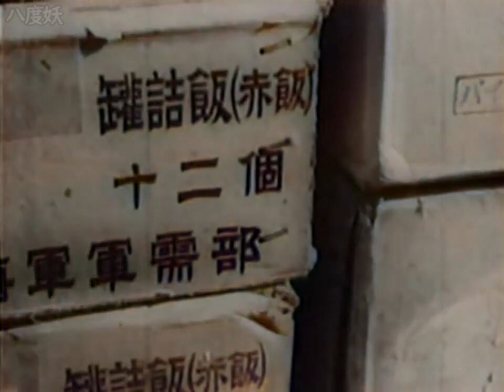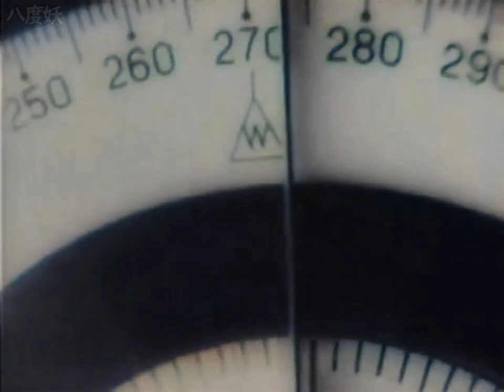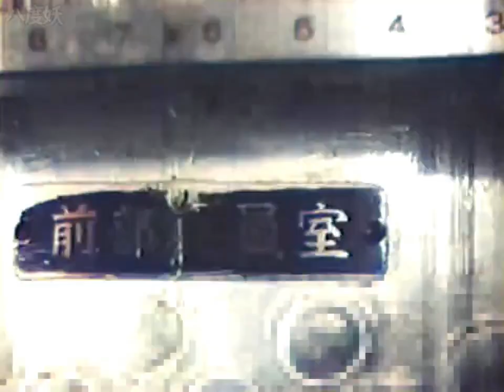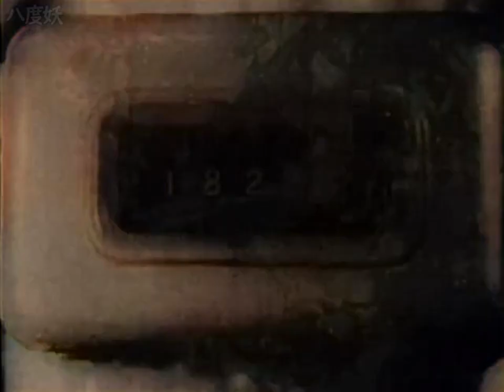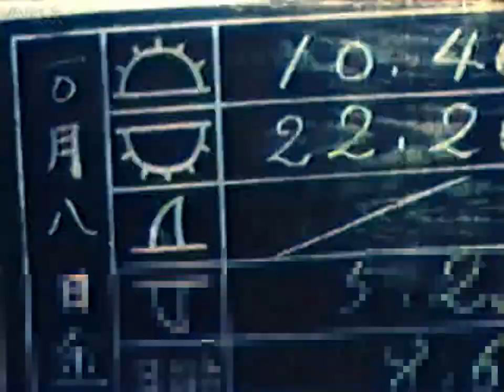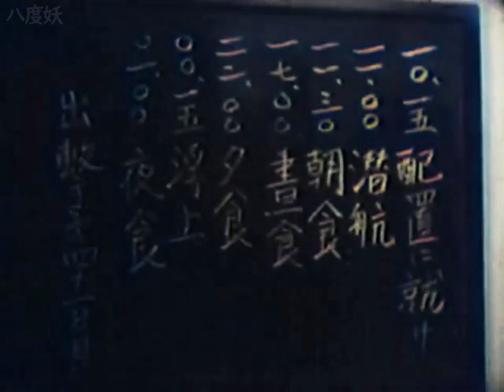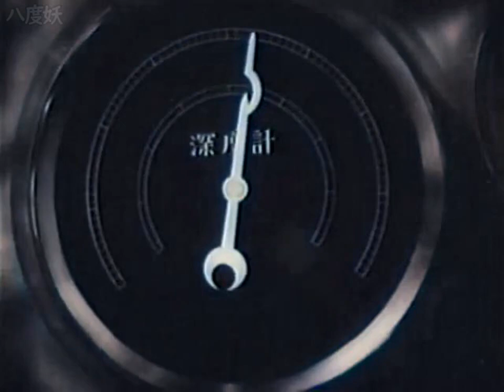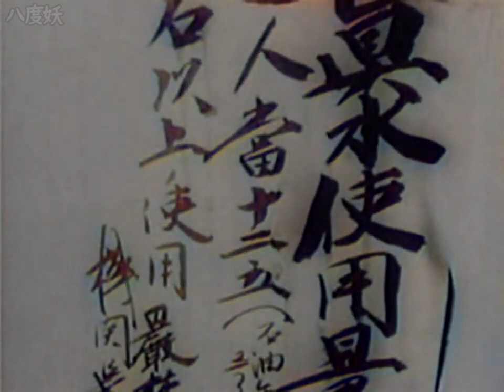カラーで蘇る記録映画【轟沈 印度洋潜水艦作戦記録】1944年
1944年に製作された日本の戦争記録映画。日本映画社（日映）の製作・配給。1944年4月27日公開。

大本営海軍報道部の監修。海軍報道班員が某潜水艦（軍事機密にあたる為、艦名や期間を明らかにせず）に乗船し、インド洋で展開する通商破壊活動を母港での出港準備から出港、インド洋への潜行・各種訓練を経て輸送船・タンカーへの魚雷攻撃、敵駆逐艦による爆雷投下に耐え無事に母港に帰投するまでを記録したものである。潜水艦内における乗組員の行動が記録されている、貴重な映像作品である。

スタッフ
監督：渡辺義美、北村道沖
撮影：板斎小一郎、柾木与兵衛、高坂利光
監修：海軍報道部

一部音声(歌)は諸事情のためカットしております

※カラー化されたロゴの無い動画を使用したい場合はご連絡ください。日本を貶める以外の目的であれば、基本的にデータをお渡しします。